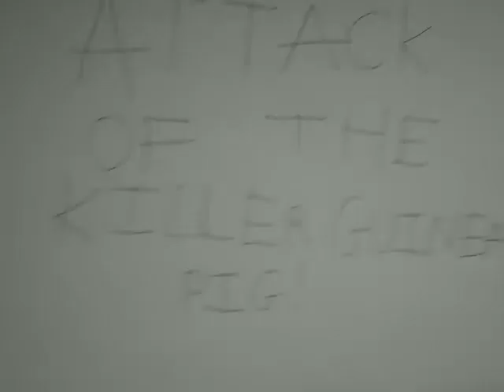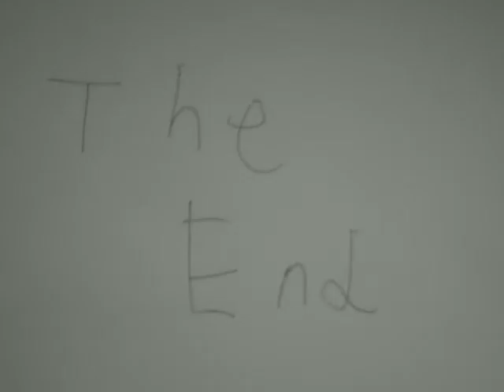Lego Spongebob Classic: Attack of the Killer Guinea Pig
For the first time ever in black and white, experience the story of Spongebob, Patrick, Squidward, and Mrs. Puff as they prepare to fight a monstrous guinea pig with a taste for sea creatures! Enjoy!